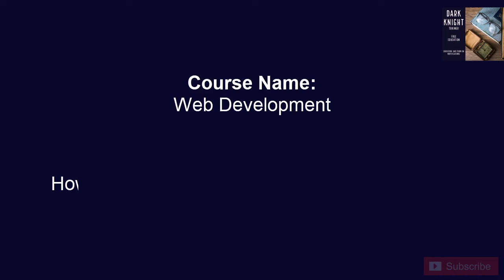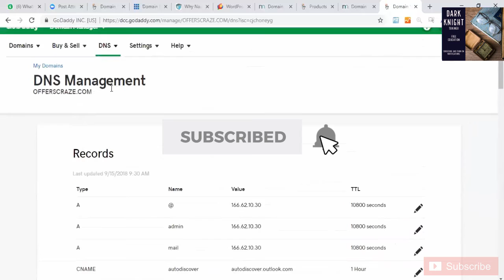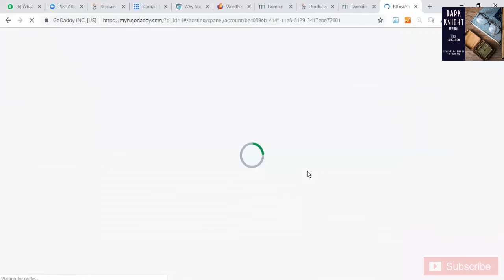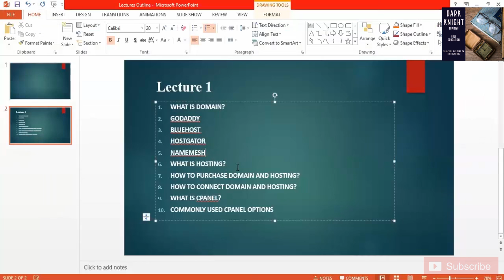Topic#6 | How To Connect Domain And Hosting Godaddy